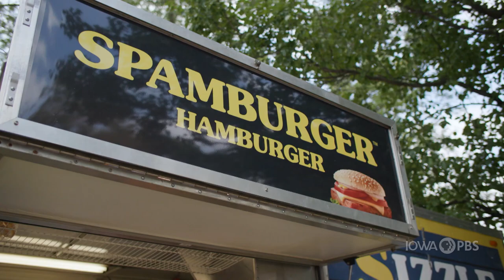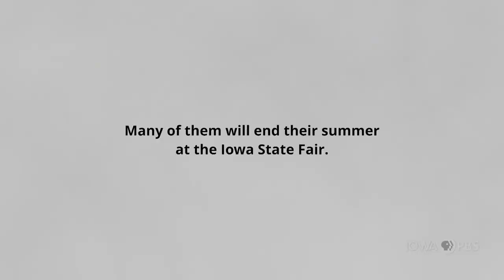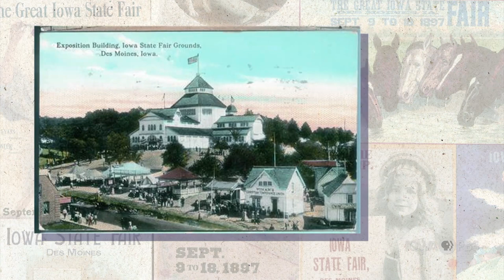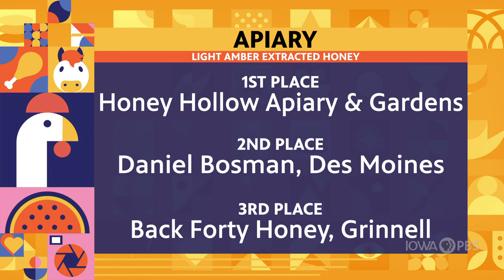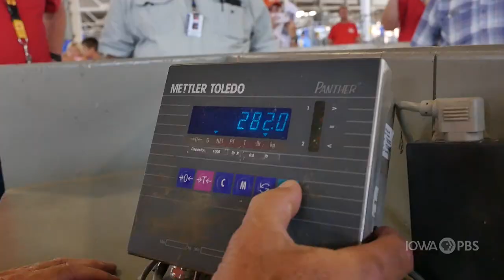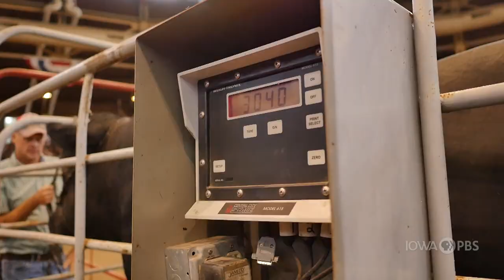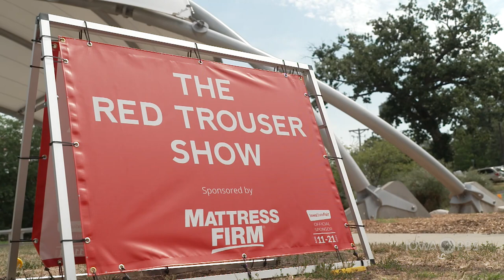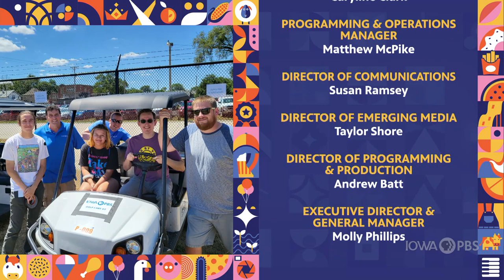Fair 2022 – Monday, August 15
Fair Highlights for Monday, August 15, 2022 include:

State Fair Parade
New Fair Foods
Fair Prep — Llamas
Wheels of Agriculture
Ye Old Mill — 100 years
Dad's Old Fashioned Lemonade
Strolling Piano
Dollhouses and Miniatures
Big Animals
4-H Clothing
Red Trouser Show
State Fair Queen Coronation
As If You Were There … At the Fair